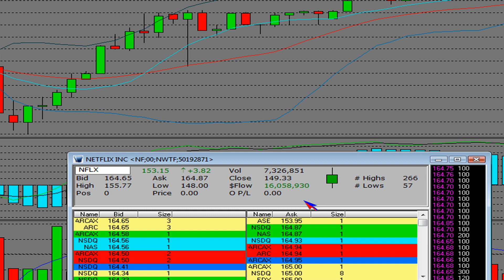Master Trader Stock Market Trading After Hours Trading for a Living (NFLX) Netflix Trade Pt 2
Master Trader Stock Market Trading After Hours Trading for a Living (NFLX) Netflix Trade Pt 1. SMF Pro Traders made a huge trade on a very quick drop down bid in after hours. You can see in the "live trading video" that we gave out entries to our traders before the move and many SMF MMT Pro Traders walked away with very large amounts of "trading profits". Our online stock market trading school is decided to provide valuable "stock market education" and "trading education" for people from all types of trading back grounds. Some of the traders in this Netflix trade have never traded a stock in their lives before coming to "StockMarketFunding" and we're very proud of all the SMF MMTs who took the entry and took profits on the big move off the bottom.